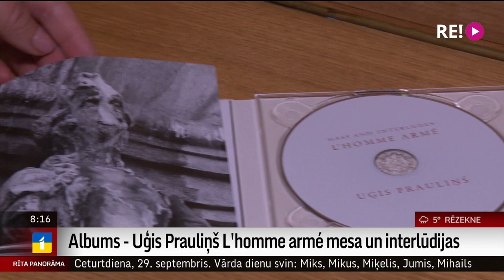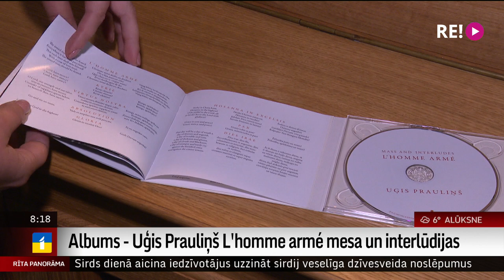Albums - Uģis Prauliņš L'homme armé mesa un interlūdijas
Tikko  Latvijas Mūzikas informācijas centra paspārnē izdevniecībā “Skani” klajā nācis unikāls albums, kas jau rīt, 30.septembrī  būs klausāms 80 pasaules valstīs un populārākajās straumēšanas platformās -  albuma nosaukums ir "Uģis Prauliņš. L'homme armé"  vai tulkojumā – bruņotais vīrs.
   Tā   ir mūzika, kas aizvedīs klausītāju 15.,16.gadsimta  laika noskaņās, bet  komponists radījis šī gadsimta  skaņu gleznas. Mesa un interlūdijas L’homme armé rakstītas piecbalsīgajam vokālajam ansamblim Ars Antiqua Riga, kam pieskaņojas ērģeles, sakbuti (senie tromboni) un elektroniskie instrumenti.
   Ar albuma   "Uģis Prauliņš. L'homme armé"  veidotājiem tikās žurnāliste Ilze Strenga.